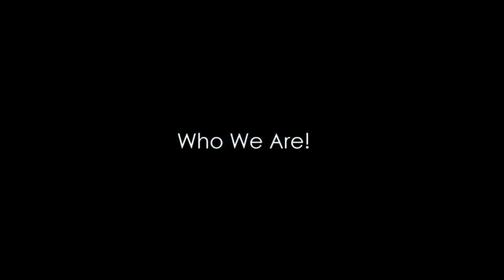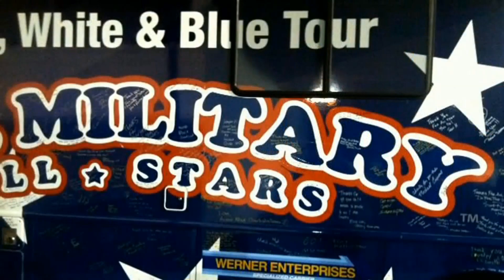U.S. Military All Stars (2016)